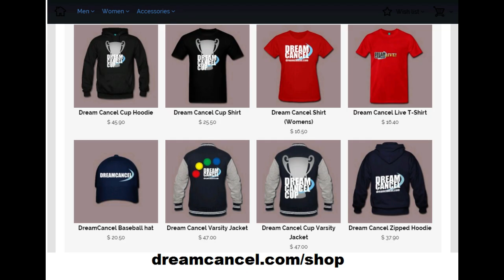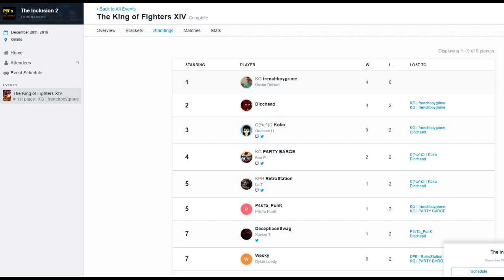Bienvenido 2020! Reviewing Our KOF Community In 2019 & Ways To Improve For 2020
Dream Cancel Live! Episode 113
In this episode, we reflect upon the KOF community in 2019 (for USA), and we talk about ways we can improve the community in 2020, especially for King of Fighters XV.